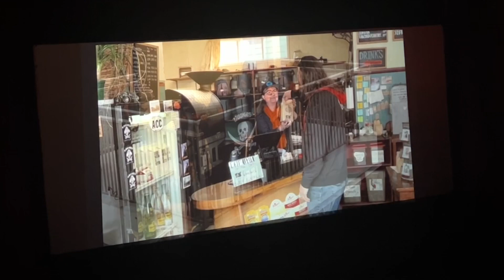Audience Reaction to video premiere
Audience Reaction during BIG screen debut of Another Day music video from Saints Crossing playing at the Columbian Theater in Astoria Oregon.